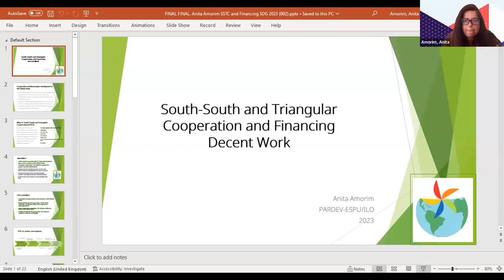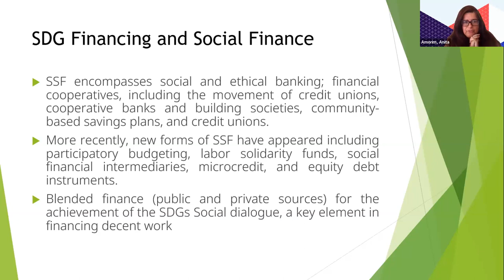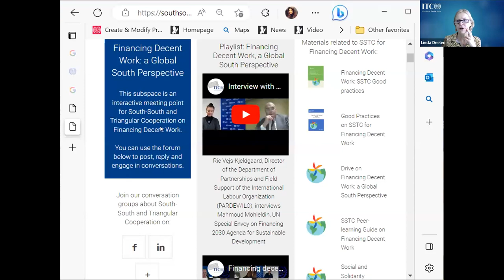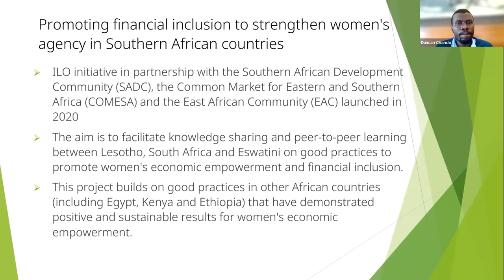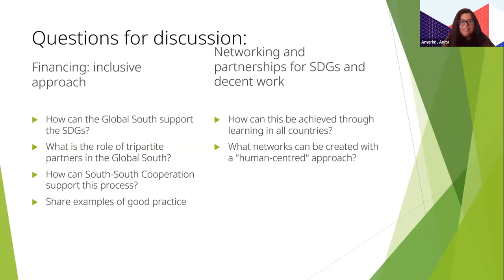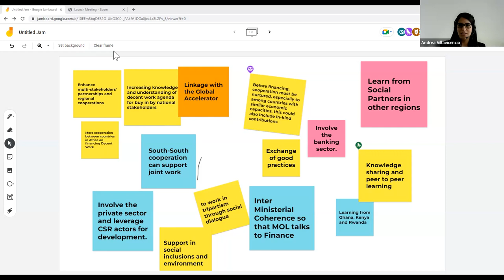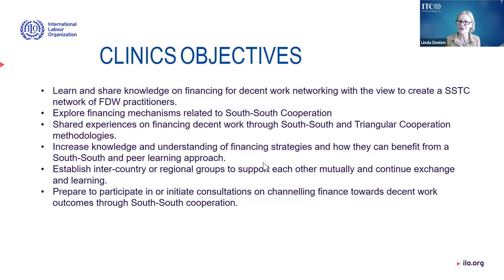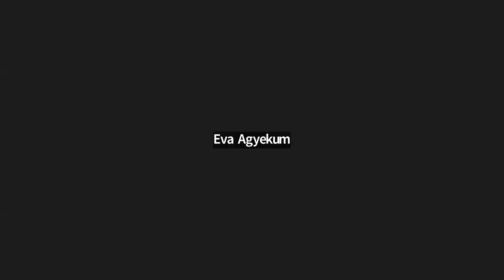Clinics in africa a south south approach opening webinar 25 04 2023 1080p